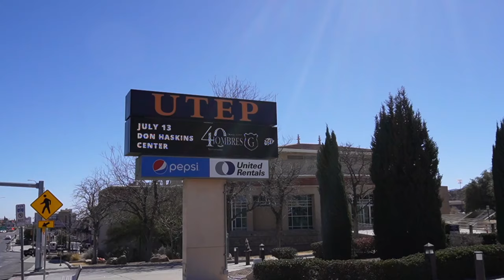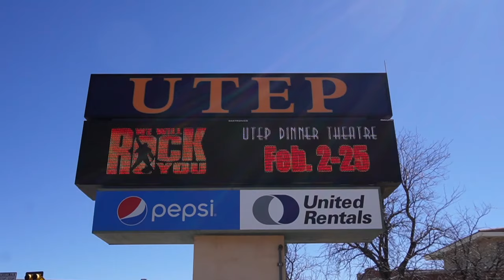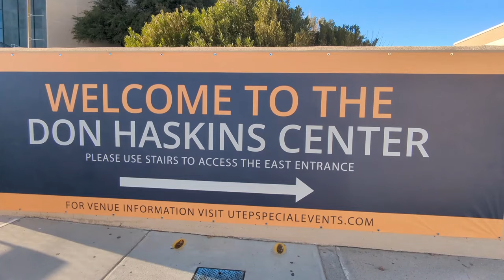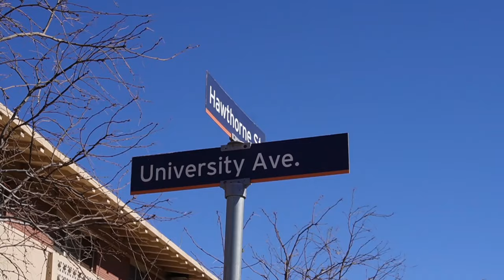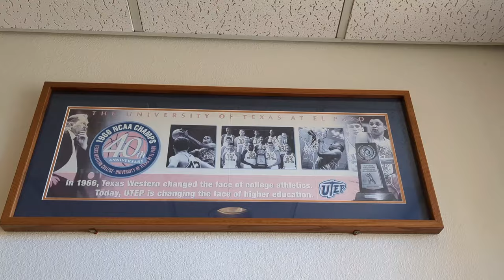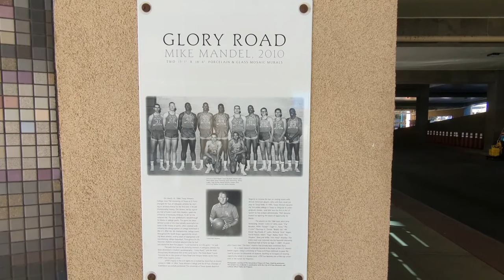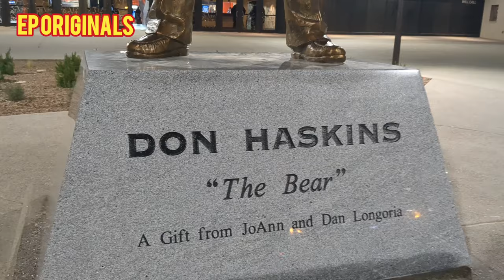EP ORIGINALS: DON HASKINS STATUE | EL PASO TX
What's up everybody!? Check out my recent visit to the University of Texas El Paso or better known as UTEP for the Don Haskins statue unveiling. This was long overdue and had been in the process for some years but the bear is now forever immortalized in front of the arena named after him. Don Haskins made history in 1966 by starting five black players in the national championship game against the University of Kentucky wildcats. dethroning them and winning the universities only national title, during the height of the civil Rights movement. The statue was donated by Joanne and Dan Longoria and was sculpted by Brian Hanlon who has done multiple sculptures for the basketball hall of fame. It was a honor to be able to showcase Don Haskins and the university on my channel! Have you ever been to UTEP or heard any great stories about the bear??